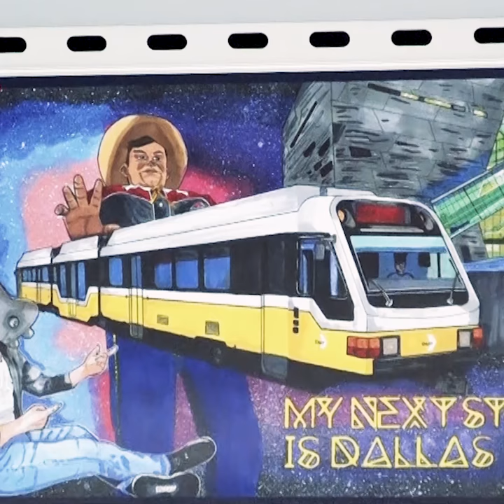2019 DART Student Art Contest Winner - Sarah Thigpen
Booker T. Washington HSPVA freshman Sarah Thigpen wins "Best of Show" in 2019 DART Student Art Contest.